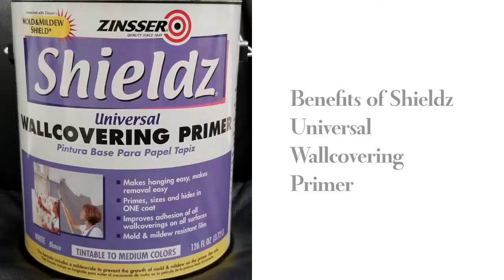Benefits of Shieldz Universal Wallcovering primer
What are the benefits of Shieldz universal wallcovering primer?